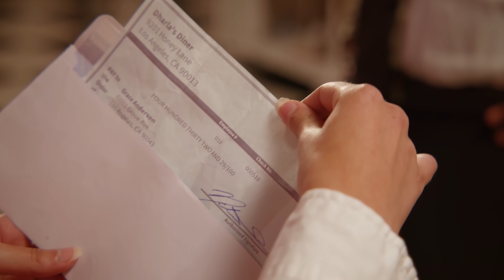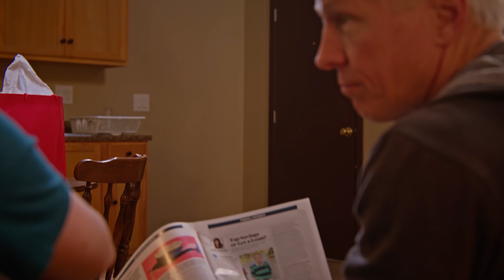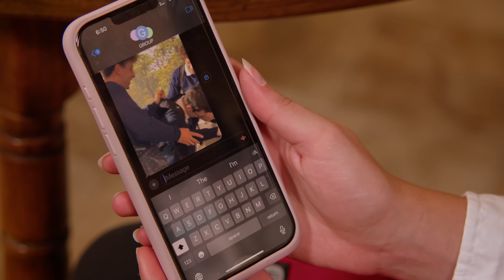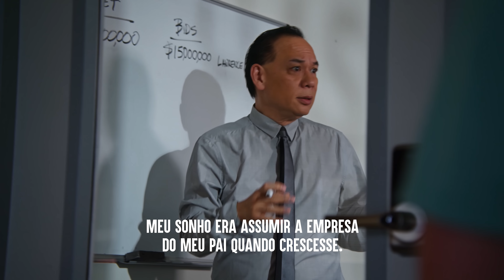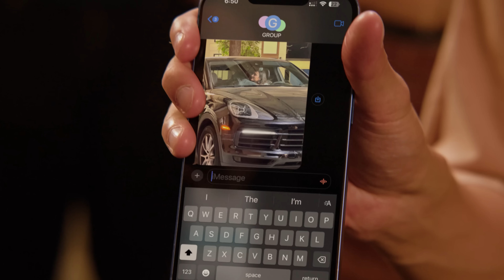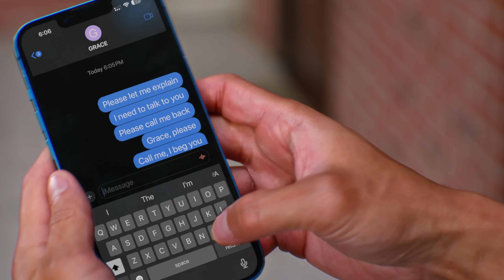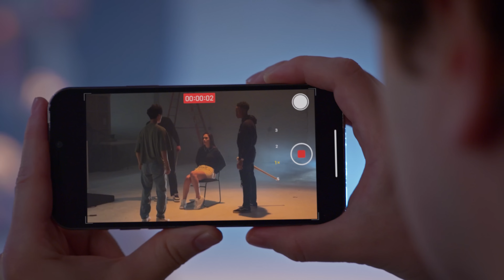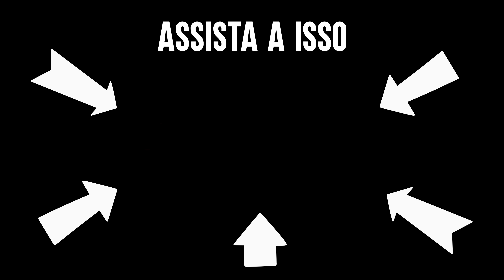Garota Rouba O Namorado Da Melhor Amiga | Dhar Mann Studios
⚑ LOJA EXCLUSIVA! ⚑

CAPÍTULOS:
00:00​​   Garota Rouba O Namorado Da Melhor Amiga
26:19   Vídeo recomendado para assistir